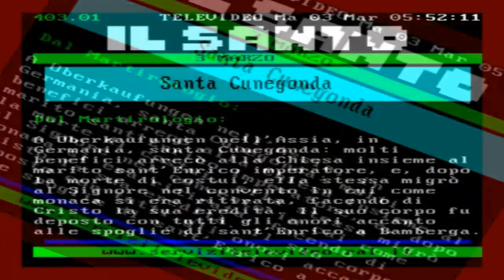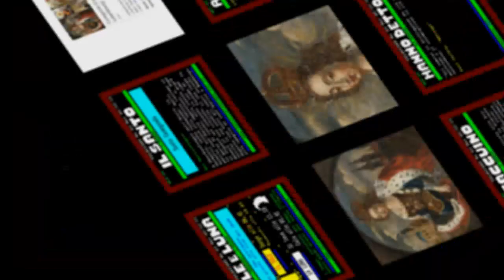TACCUINO RAI-DAYs ► 03 MARZo 2020 CuneGONDa DAY + Wild-LIFE DAY ◄ eposEMERidi o DAYs: VITA SELVATICA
IL Mese & La Storia ** MARZo **
CIVismoTECHe
// indice temporale in costruzione

&.402/**  - SOLE E  LUNA - EFFEMERIDI ASTRONOMICHE - 03 marzo 2020
10a settimana dell'anno, 303 giorni alla fine del 2020
IL SOLE   Sorge alle 06,41 - Tramonta alle 18,03
LA LUNA     Si leva alle 11,18 - Cala alle 01,41
I tempi, calcolati per Roma, valgono entro pochi minuti per tutta l'Italia

&.403/**  - IL SANTO O LA SANTA DEL GIORNO: 3 MARZO
Santa Cunegonda - Dal Martirologio: A Oberkaufungen nell'Assia, in Germania, santa Cunegonda: molti benefici arrecò alla Chiesa insieme al marito sant'Enrico imperatore, e, dopo la morte di costui, ella stessa migrò al Signore nel convento in cui come monaca si era ritirata, facendo di Cristo la sua eredità. Il suo corpo fu deposto con tutti gli onori accanto alle spoglie di sant'Enrico a Bamberga.

&.407/**  - ACCADE OGGI: 03 MARZO
1992
Bosnia-Erzegovina: indipendenza e guerra civile.
Dopo il referendum del 29 febbraio, votato dai bosniaci musulmani (chiamati anche "bosgnacchi") e dai croati cattolici, ma boicottato dai serbi ortodossi, il Parlamento di Sarajevo proclama l'indipendenza, riconosciuta pochi giorni dopo dagli Stati Uniti e dalla Comunità europea.

&.408/**  - TACCUINO DEL GIORNO 3 MARZO 2020
Nell'anno in corso, dedicato alla biodiversità, oggi si celebra la Giornata Mondiale della Vita Selvatica, ricorrenza che ha l'obiettivo di "Sostenere tutta la vita sulla Terra".
Gli animali e le piante che vivono allo stato brado contribuiscono agli aspetti ecologici, genetici, sociali, economici, scientifici e alla conoscenza; preservarli è un dovere, soprattutto per le generazioni future.

&.409/**  - HANNO DETTO (un detto del giorno): 03 MARZO
"Gli uomini si distinguono da ciò che mostrano e si assomigliano in ciò che nascondono."
Paul Valéry, "Mélange"

== WIKIPEDIA: CUNEGONDa (ONOMASTICA E SANTA)  ==

Cunegonda è un nome proprio di persona italiano femminile
Varianti (in italiano)
Femminili: Conegonda
Maschili: Cunegondo, Conegondo

Varianti in altre lingue
Basso-tedesco: Künnecke
Catalano: Cunegunda
Francese: Cunégonde
Germanico: Chunigunda, Chunigund, Cunigund, Chunigundis, Cunigundis, Kunigund, Kunigunde
Inglese: Cunigunde
Latino: Chunegunda
Maschili: Chunegundus
Lituano: Kunigunda
Olandese: Kunigonde
Polacco: Kunegunda
Ipocoristici: Kinga
Portoghese: Cunegunda
Spagnolo: Cunegunda
Svedese: Kunigunda
Tedesco: Kunigunde, Kunigund
Ipocoristici: Kinge
Ungherese: Kunigunda

Ipocoristici: Kinga

Origine e diffusione
Deriva dal nome germanico Chunigunda, formato dalle radici chun (o kuni, kunja, "stirpe", "clan", "famiglia", ma anche "audace", "coraggioso") e gund (o gunth, "guerra", "battaglia", "combattimento"). Entrambi gli elementi sono frequenti nell'onomastica germanica: il primo si ritrova anche in Kuno, Corrado e Cuniberto, il secondo in Günther, Gontrano, Consalvo, Aldegonda e Ildegonda.

In Italia il nome gode di poca fortuna, anche a causa della sua solennità e pesantezza, sopravvivendo (quasi solo al femminile) in alcune zone del Veneto e dell'Emilia-Romagna, principalmente grazie al culto di santa Cunegonda, imperatrice di Germania.

Onomastico
L'onomastico si festeggia il 3 marzo in ricordo di santa Cunegonda, imperatrice di Germania come moglie di Enrico II[10][11]. Con questo nome si ricordano anche santa Kinga o Cunegonda, regina e patrona della Polonia, festeggiata il 24 luglio[10][11], e santa Cunegonda, una delle leggendarie compagne di sant'Orsola, martire a Rapperswil[12].

Cunegonda (Lussemburgo o castello di Gleiberg presso Gießen, 978 circa – Kaufungen, 3 marzo 1039) chiamata anche Cunegonda di Lussemburgo, fu imperatrice del Sacro Romano impero, Regina consorte d'Italia e fu proclamata beata e santa.
Regina consorte di Germania
In carica: 6 giugno 1002 – 1024
Incoronazione: 10 agosto 1002 a Padeborn
Altri titoli: Regina consorte d'Italia
Nascita: 975 circa